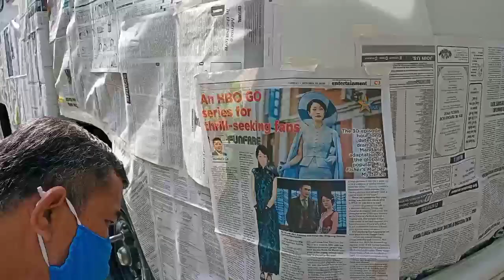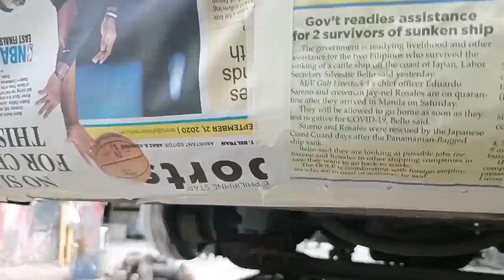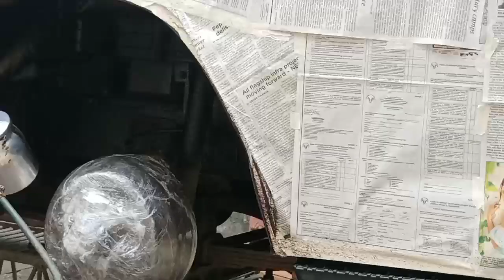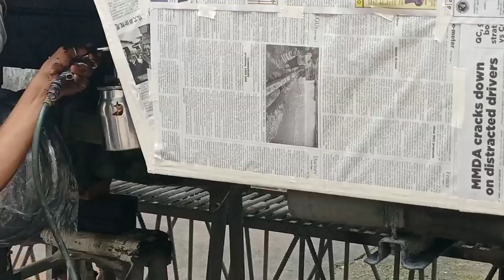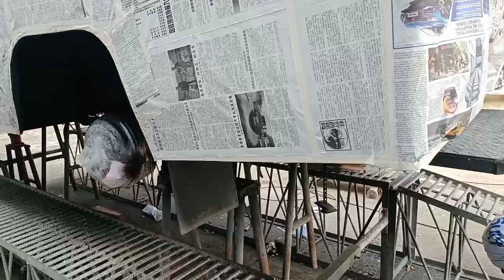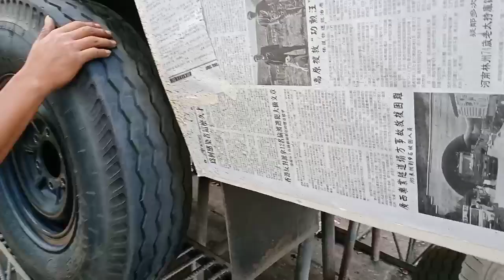undercoat again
ayan guys ibang sasakyan
nman ang ating pipinturahan